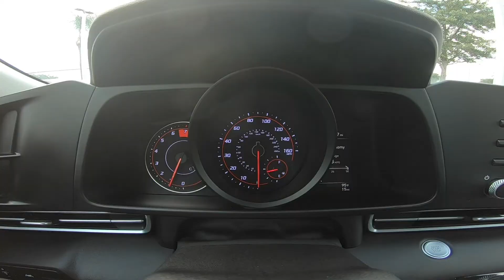2021 Hyundai Elantra SEL | For Sale | 1048880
Universal Hyundai -